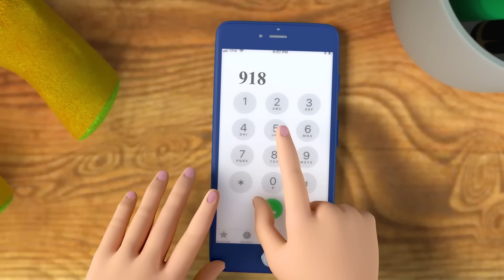Down By the Bay and more Kids Songs! | ONE HOUR | HeyKids Nursery Rhymes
The Best songs for Babies and Kids! Today let's sing along to Down By the Bay! 🐻

In this Song Collection for Kids:
0:00 Down By the Bay
2:05 The Finger Family
3:17 Twinkle Twinkle Little Star
5:51 Baby Shark
7:39 Mary Had A Little Lamb
9:25 Johny Johny Yes Papa
10:55 This little piggy
13:09 Teddy Bear
15:10 One Potato Two Potatoes
16:45 Five Little Monkeys
18:49 Row Row Row Your Boat v2
20:30 If You're Happy And You Know It
21:45 Chick chick chick
23:50 Bingo
26:34 Hush Little Baby
28:12 Happy Birthday
29:48 miss polly had a dolly
31:03 Itsy bitsy spider v2
32:38 Five Little Speckled Frogs
34:51 Looby Loo
36:56 Row Row Row Your Boat
39:00 The Wheels On The Bus
41:20 To Market, To Market
43:12 Yankee Doodle
45:08 The Muffin Man
46:59 Humpty Dumpty Sat On A Wall
48:32 three little kittens
50:48 Here is the beehive
53:16 The Cow Song
55:05 Five Little Ducks
56:48 One, Two, Buckle My Shoe
58:11 Happy Birthday To You V2

Down By the Bay Lyrics:
I dare not go
For if I do
My mother will say:
Did you ever see a bear, combing his hair?

Did you ever see a moose kissing a goose?

Did you ever see a dog eating a log?

Did you ever see a goat wearing a coat?

Did you ever see a mouse, painting a house?

Down By the Bay and other best Nursery Rhymes for Kids!